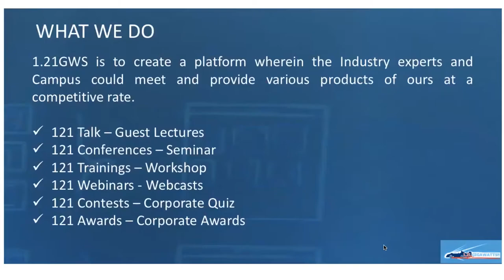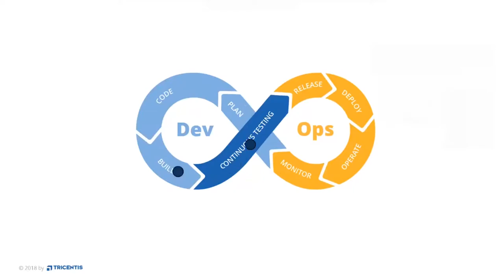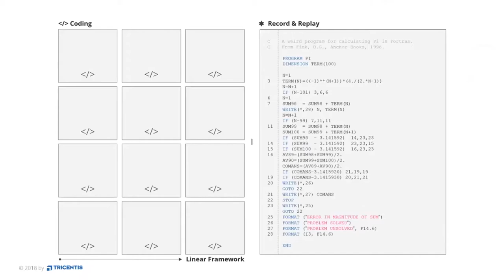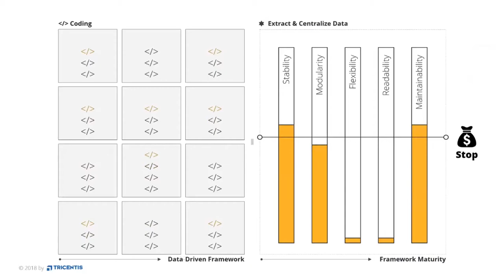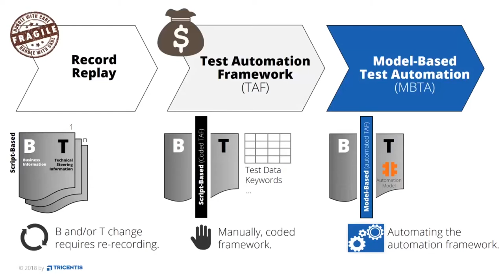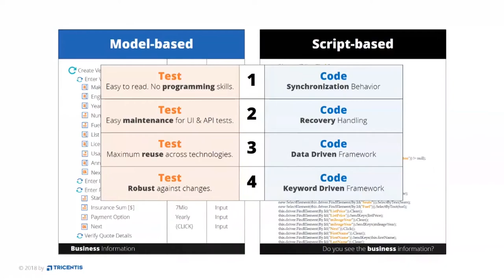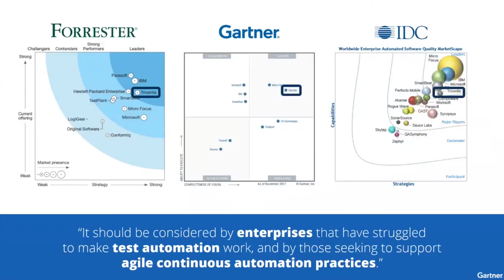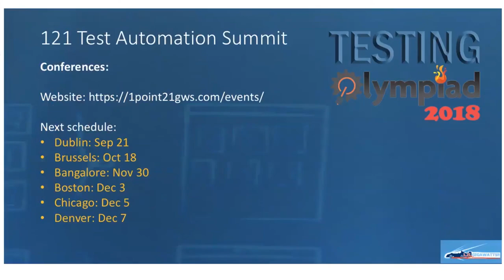Webinar on Test Automation by Mr. Thomas Hordan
Mr. Thomas Hordan Managing Director at Tricentis explains about Test Automation

Got a question or a feedback? Please share it in the comment section below and we will get back to you